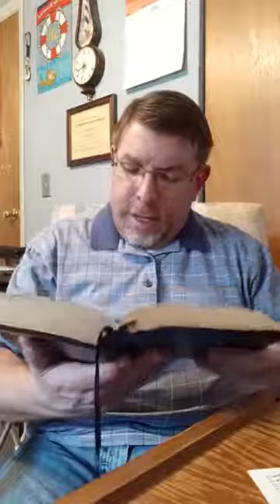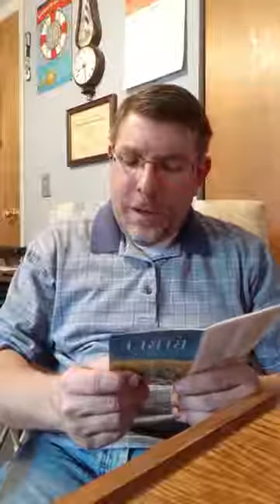Daily Bible reading for August 22nd: Jeremiah chapters 36-39 (AV)